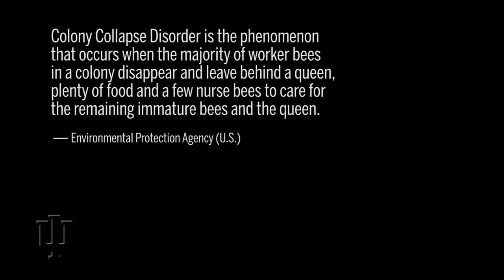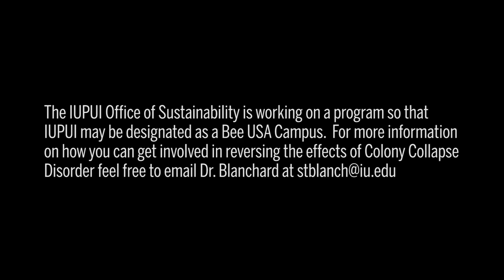IUPUI's Urban Campus Beehive with IU Dentistry Faculty Dr. Steven Blanchard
There’s been lots of buzz around bees in the news lately. “Colony collapse disorder” has been severely impacting beehives across North America, bringing into stinging focus the important role these busy little pollinators play in producing a myriad of popular crops. According to an article in the Journal of Apicultural Research, between April 2014 and April 2015, beekeepers across the United States lost more than 40 percent of their honeybee colonies. Within the state of Indiana, winter beehive losses of 40-60 percent have been seen over the past several years.

IUSD’s Dr. Steven Blanchard, associate professor and director of graduate periodontics, is a hobbyist beekeeper and has been leading a project to establish beehives on campus. “Part of the issue is loss of habitat, and a lot of monoculture farming,” Dr. Blanchard said. “The number of commercial beekeepers has declined quite a bit…it’s been too problematic.”

But it’s not all bad news: “There has been a tremendous growth in urban beekeeping in the past five to seven years,” Dr. Blanchard said.

The IUPUI hive, located near the sporting fields south of the dental school, is part of the current renaissance in urban beekeeping. “The main goal was really just to get bees onto campus,” explained Dr. Blanchard. “We want to use this as an educational tool.”

The IUPUI Office of Sustainability is working with Dr. Blanchard to achieve a Bee USA Campus designation to support North American pollinators.